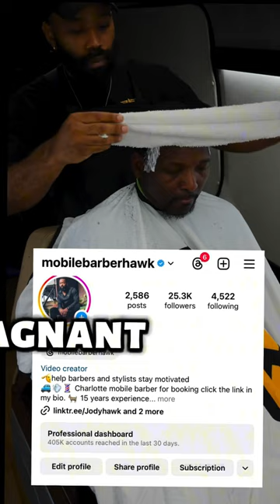My social media is growing